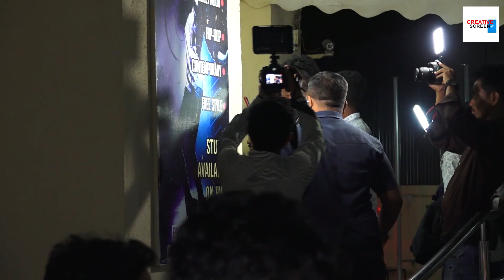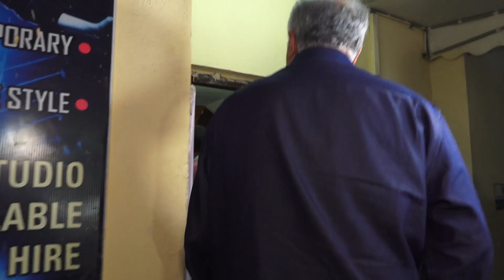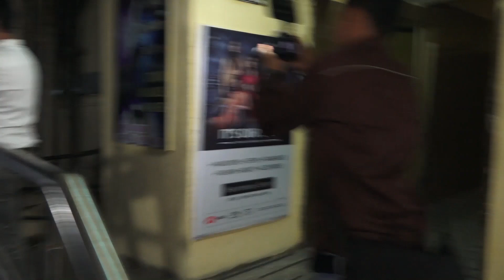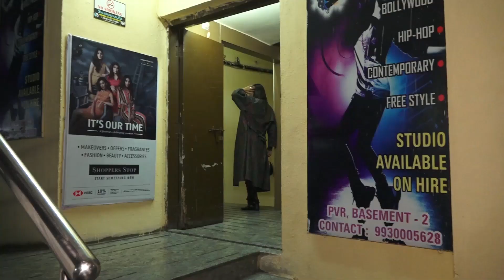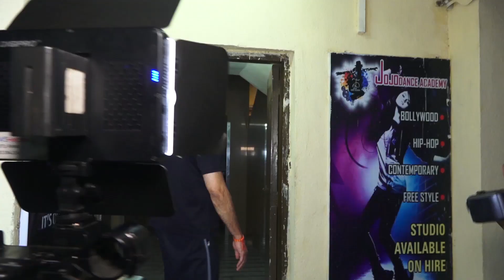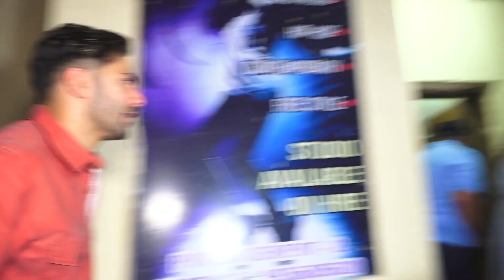Malaika Arora's Entry Wid BF Arjun Kapoor & His Sisters Sonam Khushi Anshula For De de Pyar De Film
Malaika Arora's Entry With Arjun Kapoor & Kapoor Sisters Sonam kapoor, Khushi & Anshula For De de Pyar De Screening